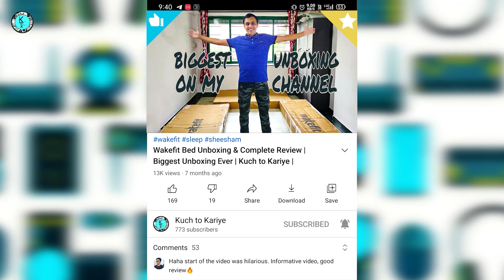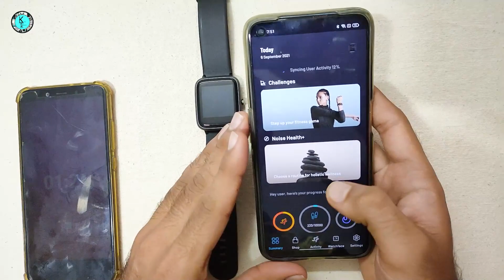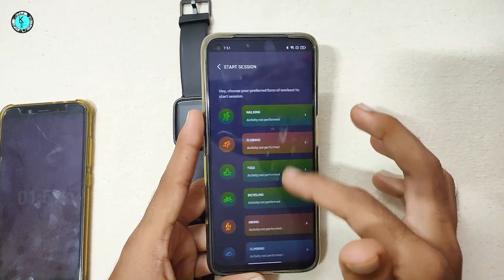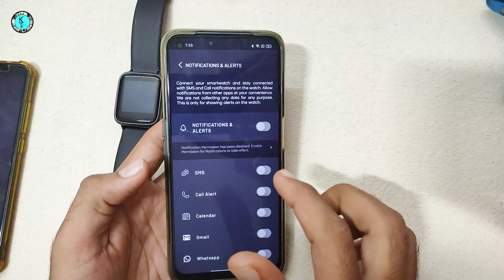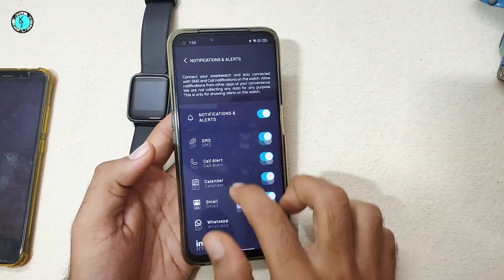Noise Colourfit Pro 2 | Unboxing & Detailed Review |Kuch to Kariye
Namaste Dosto!!!

Me leke aaya hu aapke liye Unboxing + Detailed Review ka video jo hai Noise Colour Fit Pro 2
Isme jo main features hai wo me highlight kar deta hu.

Special Thanks
Akshay Trivedi
Features:-
- 210 Mah
- 1.3" color display
-9 sports modes
-Sedentary alarms
-IP68 water resistance

Noise ColorFit Pro 2 Full Touch Control Smart Watch with 35g Weight & Upgraded LCD Display,IP68 Waterproof, Heart Rate Monitor, Sleep & Step Tracker, Call & Message Alerts & Long Battery Life (Jet Black)

I hope this video was Useful and if you like it press the thumbs up button.

Cheers
Video shoot by - Riddesh Khathuria (Riddon)

Producer:- Urvi Jain
-Kuch to Kariye.